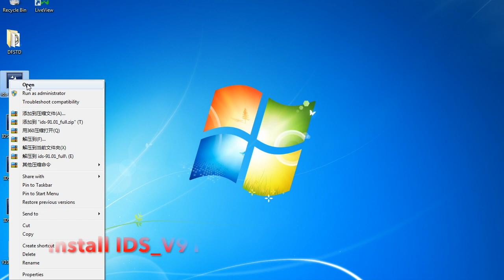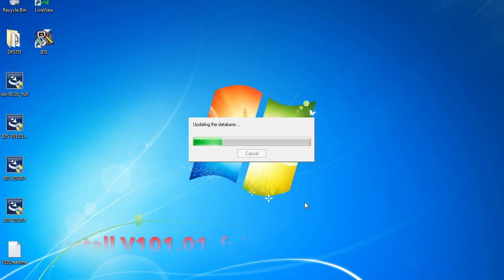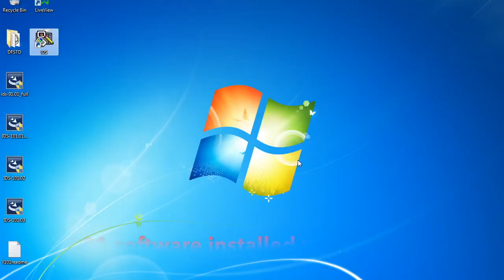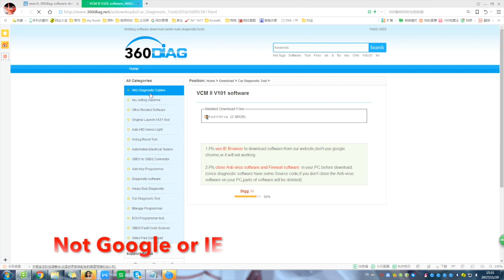How to install VCM 2 IDS V101.01